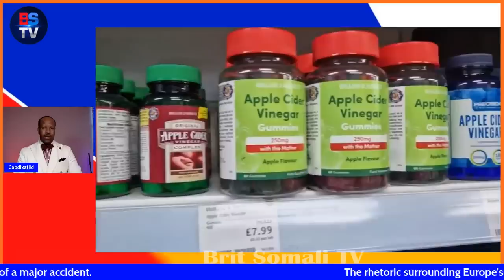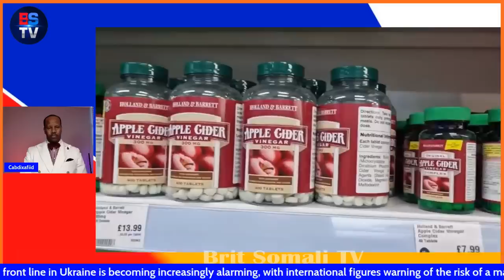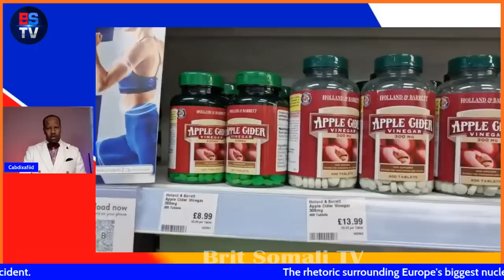DAAWADA DABIICIGA AH EE LAGA DABA DHACAY *DHEX-YAR*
FAA'IIDOOYINKA DAAWADAAN LAMA SOO KOOBI KARO LAAKIIN INTII UGU MUHIIMSANAYD AYAANU IDIN SOO KOOBNAY,
DAAWASHO WACAN.

The rhetoric surrounding Europe's biggest nuclear power plant close to the front line in Ukraine is becoming increasingly alarming, with international figures warning of the risk of a major accident.

UN Secretary General António Guterres believes potential damage to the Zaporizhzhia plant could be "suicide" and Turkey's president has said no-one wants another Chernobyl - the world's worst nuclear accident when Ukraine was under Soviet rule.

Russia seized the site on the left bank of the River Dnieper at the start of its war but this month the two sides have accused each other of repeatedly shelling it.

Each claims the other is planning a provocation. Ukraine says a Russian film crew has already staged an attack to blame on Kyiv. Russian defence officials have produced a map showing how a radioactive cloud might spread from the plant from Ukraine to neighbouring countries, including Hungary, Poland and Slovakia.